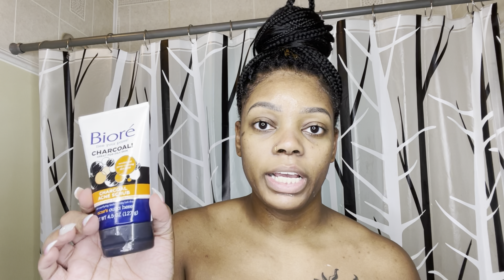Glowing Skin| Spa Facial ft. Duvolle Spin Care Brush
Other Products Used:
Garnier Fructis Vitamin C Micellar water
Burts Bees Sensitive Skin Wash with Cotton extract
Biore Charcoal Scrub
Derm-E Vitamin C Instant Peel
Dr Thayer Rosewater toner with Witch Hazel
Mario Badescu Skin Care facial spray
Ideal Image Daily Matte Moisturizer with SPF
Shea Moisture Glow Getter serum